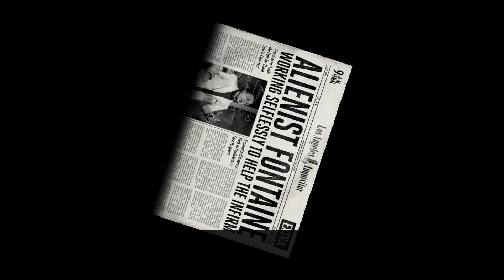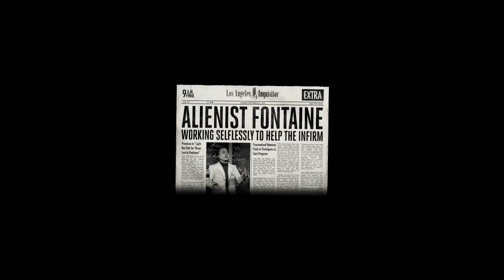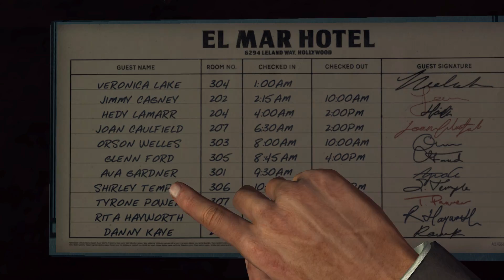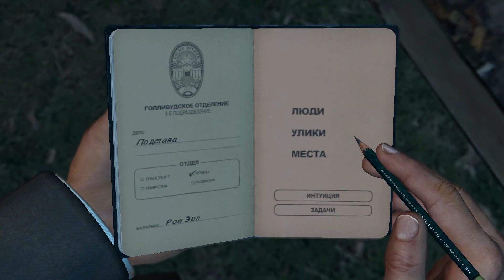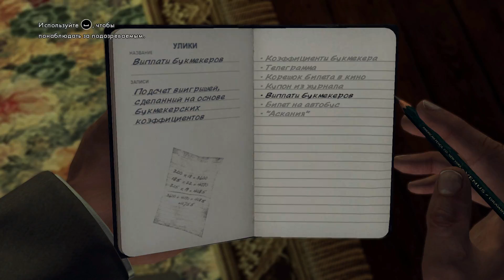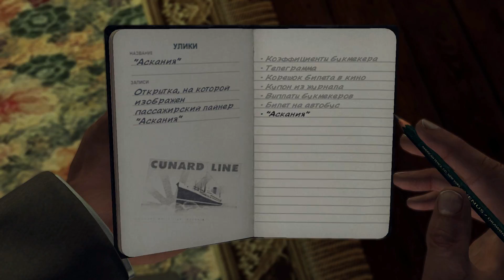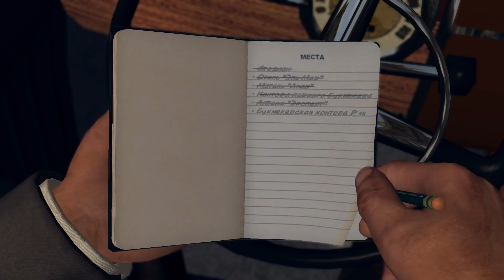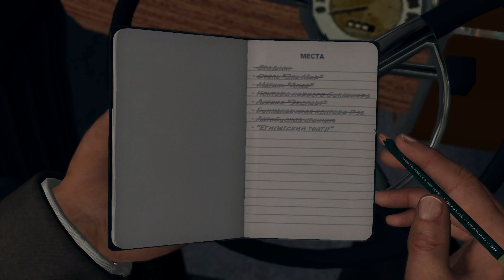L. A. Noire. Серия 15. Подстава.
Качество 1080p60.
L.A. Noire (рус. Лос-Анджелесский нуар) — мультиплатформенная игра в жанре action-adventure/симулятор детектива, разработанная австралийской студией Team Bondi и выпущенная издательством Rockstar Games 17 мая 2011 года на PlayStation 3 и Xbox 360. 23 июня 2011 года было заявлено, что игра выйдет на ПК осенью 2011 года. Игра вышла на ПК в России 11 ноября 2011 г.
Действие игры происходит в 1947 году в городе Лос-Анджелес. Игроку, выступающему в роли детектива полиции Лос-Анджелеса (англ. Los Angeles Police Department, сокр. LAPD) по имени Коул Фелпс, предстоит раскрыть ряд преступлений. Для этого потребуется осмотреть места, где они произошли, в поисках улик и всевозможных зацепок, которые могут привести к преступнику. Именно от успешности следственных действий и ОРМ игрока будет зависеть, насколько полно будет раскрыта картина происшествия.
Помимо сюжетных миссий, игроки могут принимать вызовы по полицейской рации. В игре эти задания называются уличными преступлениями (англ. Street Crimes). Игроки могут передвигаться как пешком, так и на различных машинах, которые открываются по ходу продвижения главного героя по службе. Кроме машин, игроку доступно десять костюмов для персонажа (4 из них являются DLC). Некоторые костюмы обладают специальными свойствами, такими как: повышение защиты от урона или повышение точности при стрельбе.
В отличие от другой игры Rockstar Games, Grand Theft Auto, игроку запрещено устраивать беспорядки и убивать горожан, так как главный герой игры является детективом полиции.
Особый упор разработчиками делается на создание реалистичной мимики персонажей, для чего была создана уникальная технология MotionScan, которая улавливает все эмоции на лице актёра без использования каких-либо маркеров или краски.
Композиторами официального саундтрека игры стали Эндрю Хейл и Саймон Хейл. Музыка записывалась в стенах британской Abbey Road Studios, с которой в прошлом работали группы The Beatles и Pink Floyd. В записи музыкального сопровождения также участвовал Вуди Джексон — обладатель нескольких наград за свой вклад в саундтрек игры Red Dead Redemption.
IGN дал игре 8.5 из 10, заявив, «L. A. Noire может не затронуть душевных высот в игре как Heavy Rain, но это то, что каждый должен попробовать. Она достигает в высоту и почти преуспевает как блестящий новый тип видеоигр повествования».
Оценку «стоит купить» — выставил в своем обзоре портал Games-TV: «L.A. Noire — один сплошной восторг! Ради такого шедевра можно не только консоль купить, но и на курсы английского записаться. Потому что подобные проекты выходят раз в десятилетия!»
По мнению «Страны Игр», «L.A. Noire — ещё один триумф Rockstar, блестящий дебют Team Bondi. Насыщенный, атмосферный проект высокого класса, чьи недостатки теряют вес на фоне уникальных достоинств. Прорывная технология анимации лиц позволяет игре если не претендовать на лидерство в жанре детективного квеста, то, по крайней мере, переоткрыть этот жанр с новой стороны, стать следующей вехой его эволюции».